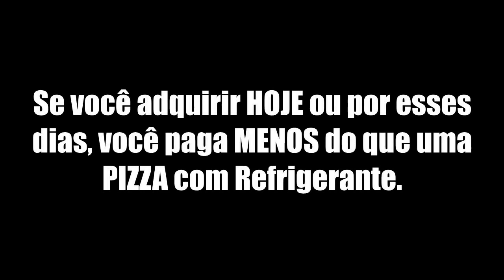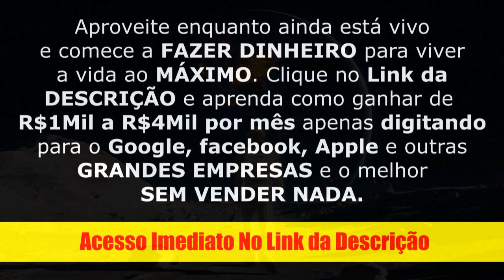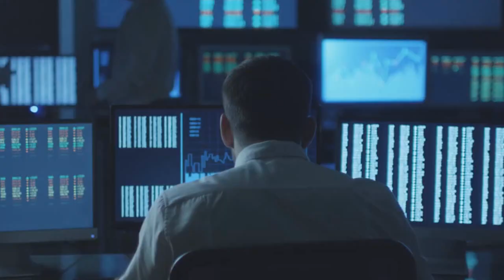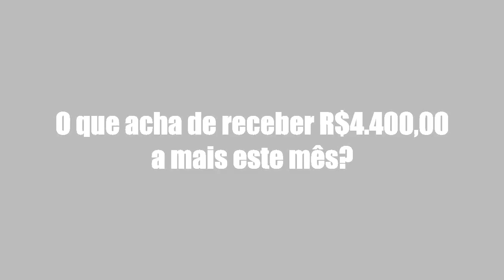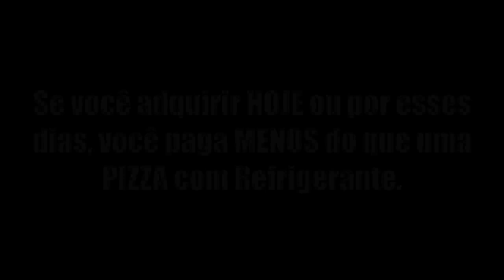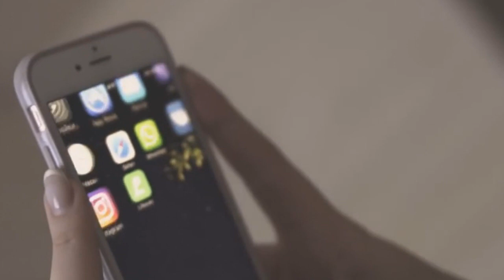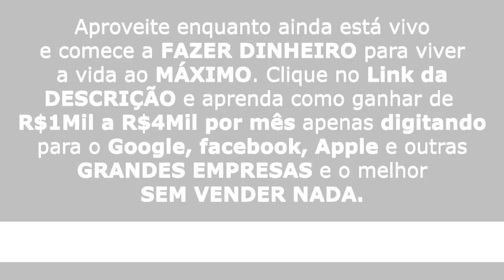LEI DA ATRAÇÃO: PEGUE AGORA OS SEUS R$20 MILHÕES DE REAIS!!!!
❤️ Método ÚNICO e SIMPLES para FATURAR mais de R$4.300,00 por MÊS sem precisar vender NADA, apenas DIGITANDO para GRANDES EMPRESAS diretamente da sua casa em Home Office. Basta ter um CELULAR ou COMPUTADOR e Conexão com a INTERNET!

🙏🏻 VAMOS COM TUDO POR QUE DEUS QUER QUE VIVAMOS EM ABUNDÂNCIA!!!

❤️ MEU CURSO DE ESPIRITUALIDADE: MÉTODO INFALÍVEL PARA PENSAR FEITO OS RICOS E PARAR DE SER POBRE + PROMOÇÃO + 10 BÔNUS EXCLUSIVOS + Meu Livro Digital : Fé Absoluta + SORTEIO PARA CONSULTORIA ILIMITADA (PRA SEMPRE) DIRETAMENTE COM O TIO!!!

De: R$350,00 por R$39 se você adquirir AGORA!

Adquira HOJE e ECONOMIZE R$311,00!

❤️ Tem Alguma Dúvida Sobre o PODER deste CURSO ABENÇOADO por DEUS que já ajudou + de 2.400 pessoas?

Então LEIA neste BREVE ARTIGO sobre COMO pessoas COMUNS estão fazendo FORTUNAS em suas VIDAS de forma SIMPLES e RÁPIDA, apenas INJETANDO ESSES PENSAMENTOS SECRETOS no seu SUBCONSCIENTE, apenas DUAS VEZES POR DIA.

Essas São As Pesquisas Relacionadas:

- UNIVERSO BILIONARIO
- universo bilionario

Joseph Murphy:

o poder do subconsciente,poder da mente,como sonhar com os nÚmeros da loteria! lei da atraÇÃo,documentário o segredo da felicidade muito bom,pense e fique rico!! | 13 passos para enriquecer | napoleon hill,poder cósmico,meditação,espiritualidade,voce pode curar sua vida,pensamentos negativos,como acabar com pensamentos negativos,como controlar a mente,motivação,o segredo

Este é o Canal: Universo Bilionario, Universo Bilionário, unviversobilionario universo bilionario, universo bilionario, universo, bilionario,